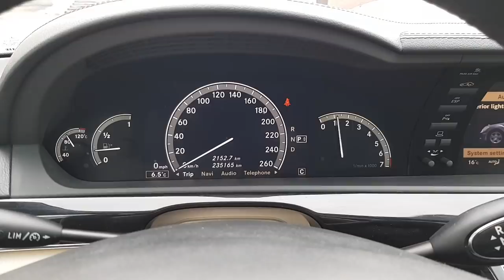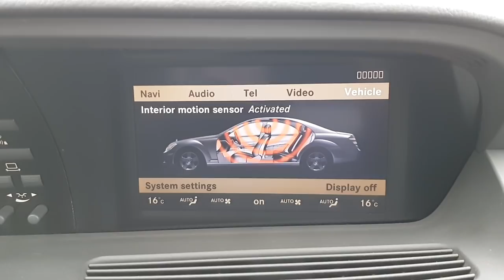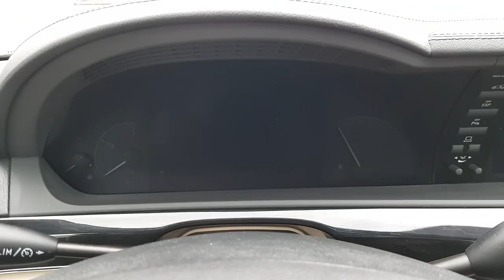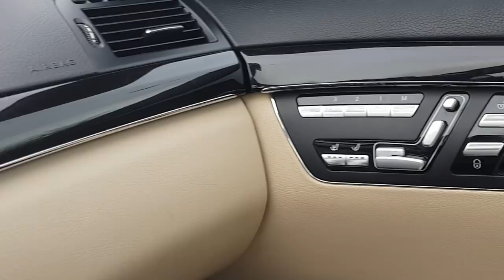Mercedes s500 za 50 tysięcy? ..::AMV#17::..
Mercedes s500 za 50 tysięcy? Można? Można! Zobaczcie sami.

Dzięki za auto!